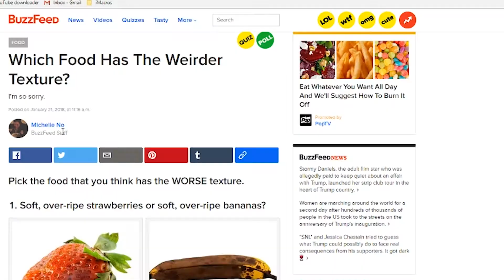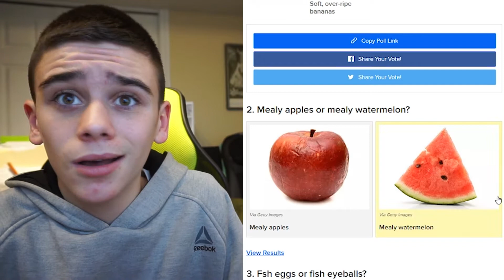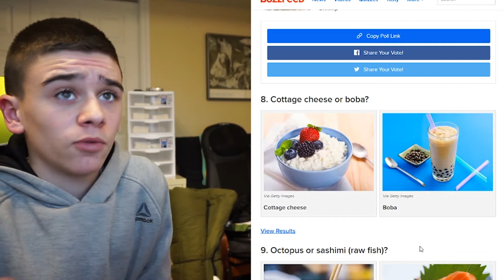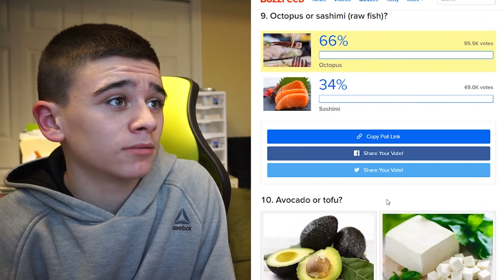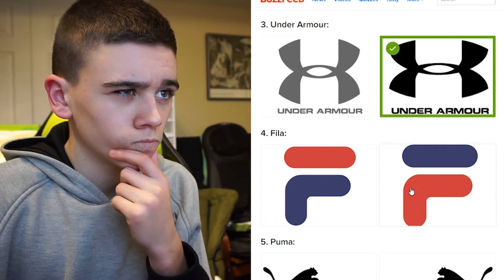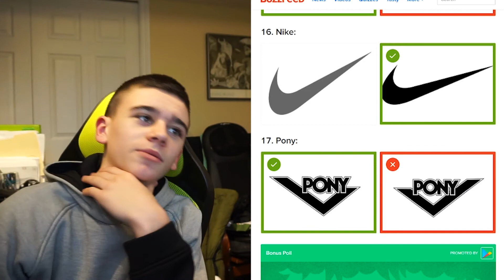WHICH ONE HAS THE WORSE TEXTURE? **RAW FISH**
NEW SHIRTS!

In this video I play some buzz feed quizzes!

Camera
Sony Alpha a5000 Mirrorless Digital Camera

Editing software
Adobe Premiere Pro CC:

Microphone
Blue Microphones Snowball iCE

Guess what! Bonus points if you're still reading!